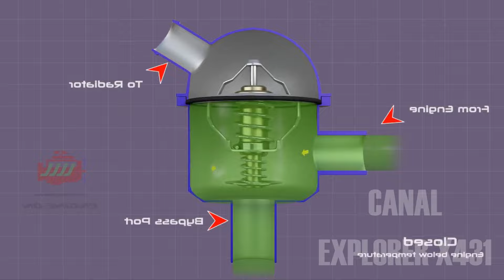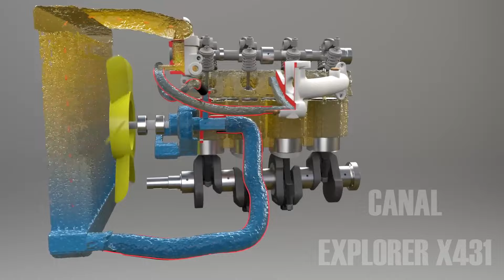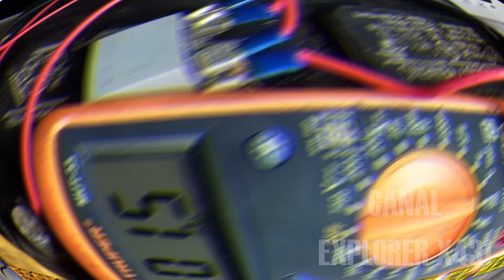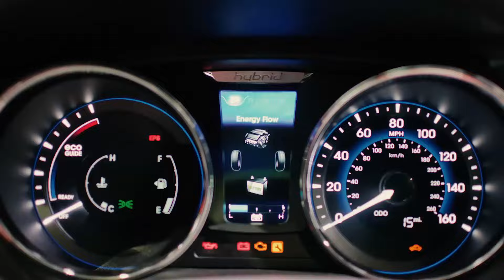Por que hierve el agua en el Radiador Solucion